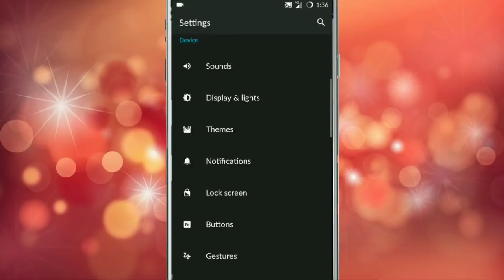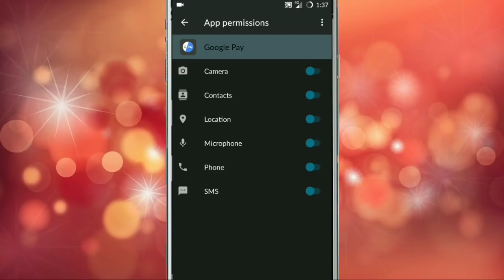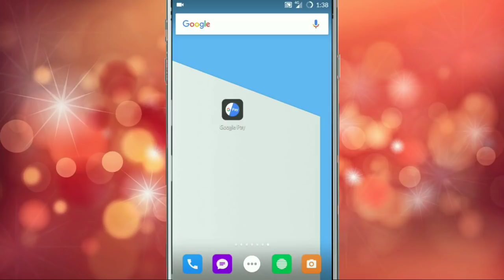Gpay || Google Pay App All Problem And Not Working Error Issues Problem Solve